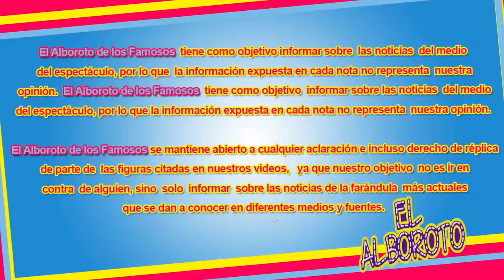Fey ya se le subio la fama, no da entrevistas a cualquier programita1